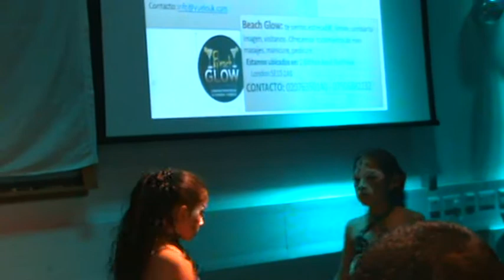Mapale Negro , Expresion Inka Uk Kasandra Salvador y Gabriela Alviz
Participando y ganando el Segundo Lugar en el Concurso de Talentos Londres 2013!! Orgullosos de todos nuestros pequeños de tamaño pero gigantes talentos!!